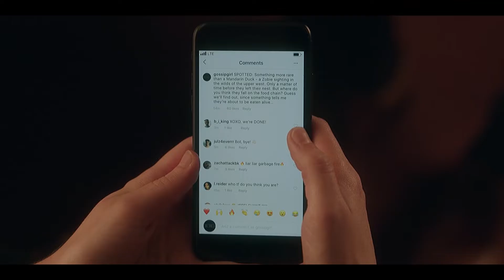Gossip Girl Reboot 1x02 Aesthetic Scenepack (1080p) + Download Link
Credit Optional!